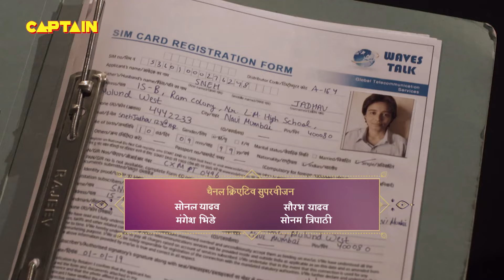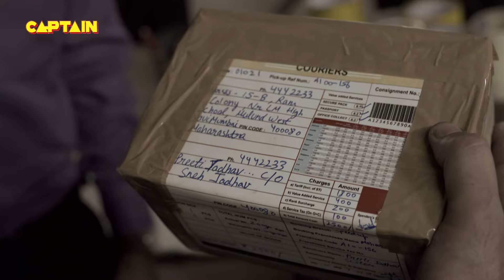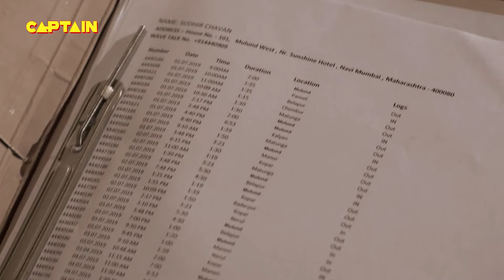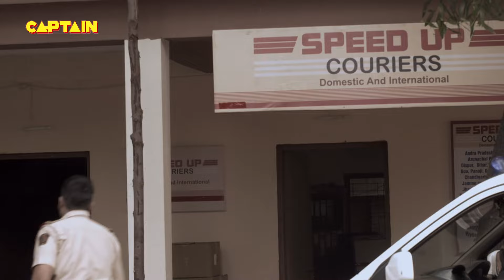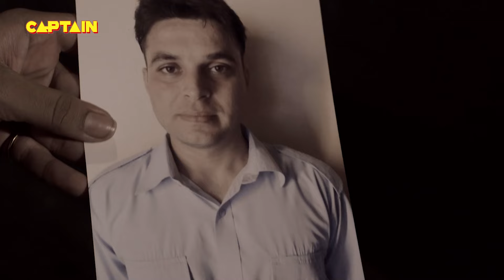लड़की बनी लड़का और किया लड़कियों के साथ दुष्कर्म || क्राइम पेट्रोल सतर्क New Season Crime Patrol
लड़की बनी लड़का और  किया लड़कियों के साथ दुष्कर्म || क्राइम पेट्रोल सतर्क New Season EP 206 Crime Patrol